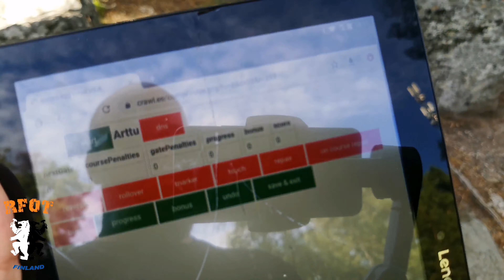RC CRAWLING: Finnish RC Crawling Series 2020 #3 - Rauma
Third round of Finnish RC Crawling Series was held in Rauma last weekend. Here is the highlights video of all the action I was able to capture. We drove three classes: Pro, Sportsman and Performance Scale. Courses were extra challenging, but do able. 😎 Finnish summer threw some of the best weather we could possibly hope for.

Hope you enjoyed the video and want to see some more.